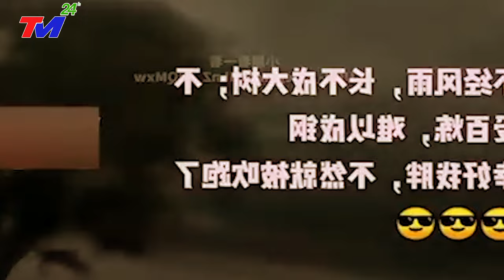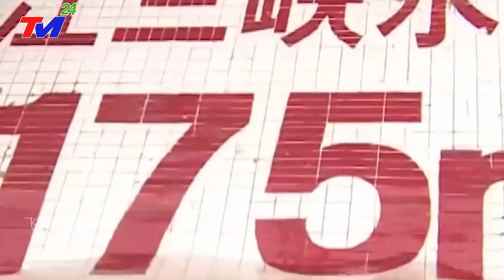KHẨN CẤP - SIÊU BÃO MỚI 280 KM/H- giật cấp 17 VÙI LẤP ĐẬP TAM HIỆP, SÓNG THẦN DÂNG CAO CHÓT VÓT